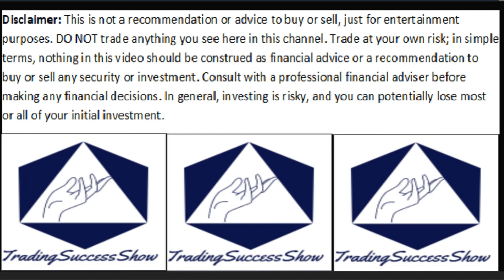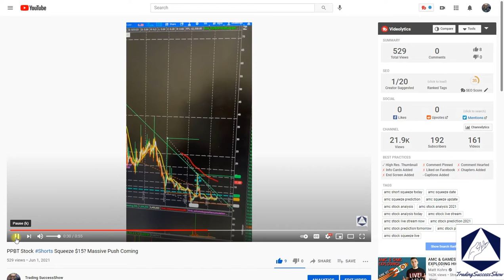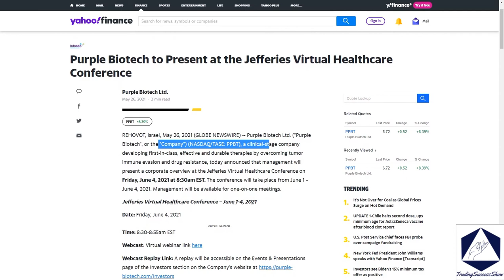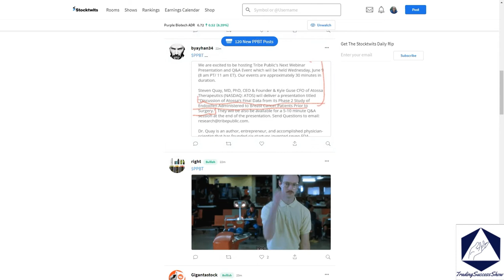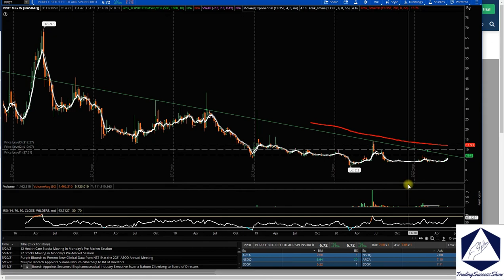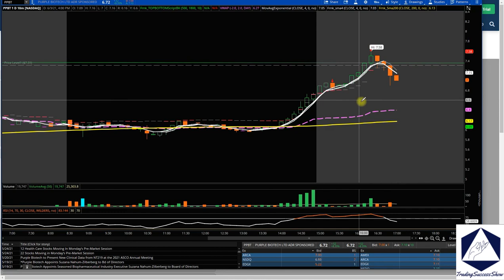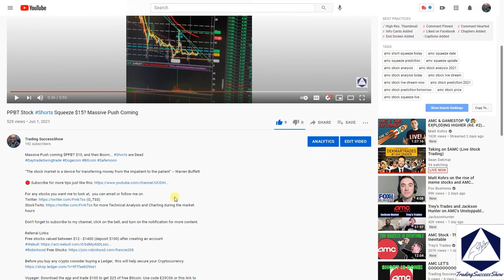WHAT? PPBT THE NEXT BIG THING, IN FROM $4, MORE ROOM TO SQUEEZE/ LFG 🦍🦍🦍🦍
The Next Big Squeeze Coming to PPBT Stock... Not the Squeeze. Now, 7.58 AH. Next $11.93, and then Boom...

        |  . o'.   |   *
“The stock market is a device for transferring money from the impatient to the patient" -- Warren Buffett
For Technical Analysis, you can email or follow me on
Book Recommendations
📖 Trading Psychology (Trading in the Zone) by Mark Douglas
📖 Reminiscences of a Stock Operator by Edwin Lefevre
📖 Mastering the Trade by J.Carter
📖 The Intelligent Investor by Benjamin Graham
📖 Technical Analysis by Jack Schwager
📖 Market Wizards by Jack Schwager
Use Webull to Trade Pre & Post-market: Limited-Time - Deposit $100 & Get 2 FREE Stocks valued up to $1850. Webull
Signup with my code and get a referral credit.
Ledger: Before you buy any crypto consider buying a Ledger, this will help secure your Cryptocurrency.
Gemini App Crypto: Try it using my code and we'll each get $10 USD of Bitcoin.